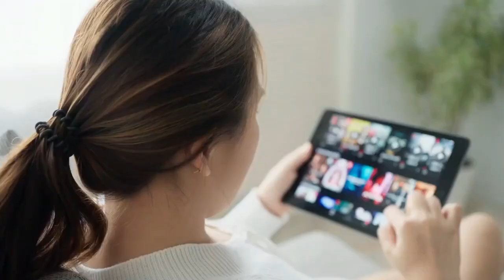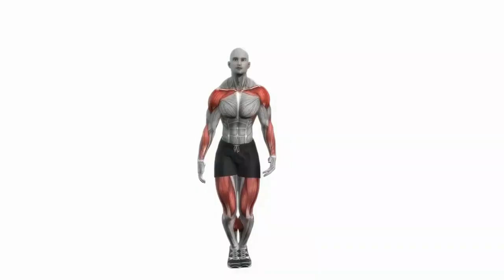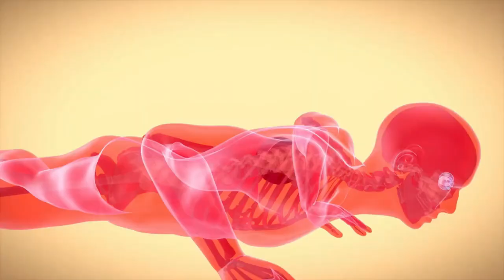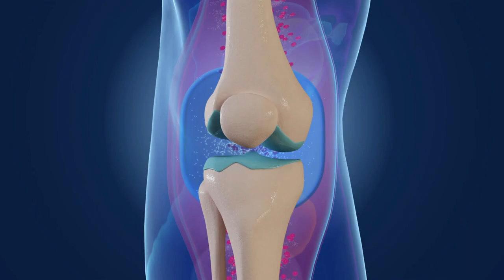5 No Equipment Exercises to Transform Your Body Quickly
BodyWeightExercises
5 Exercises Without Equipment to Transform Your Body Quickly.
In this video, I'll show you 5 best bodyweight exercises that will transform your body in 2 weeks.

➡️ Recommended Videos!

TIMESTAMPS:
00:00 5 best bodyweight exercises
00:18 Jumping Jack
02:17 Squat
03:55 Burpee
05:28 Push-up
07:12 Mountain climber